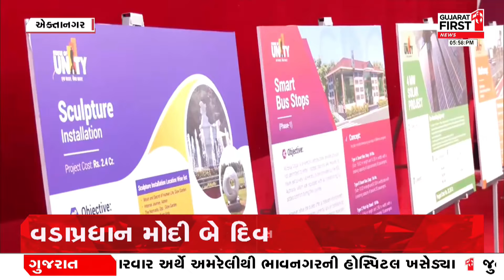PM Modi In Gujarat : Ekta Nagar માં વિકાસ કાર્યોનું લોકાર્પણ | GujaratFirst